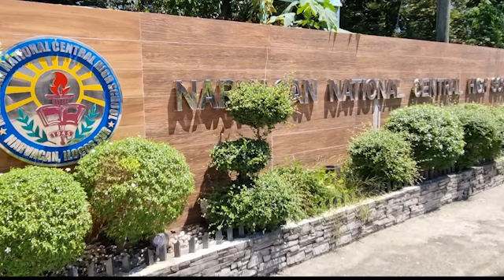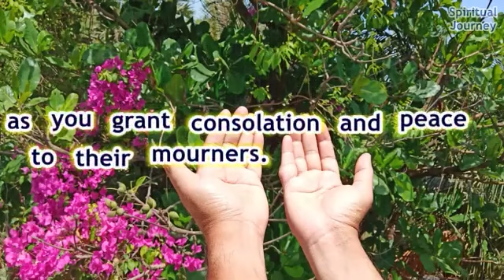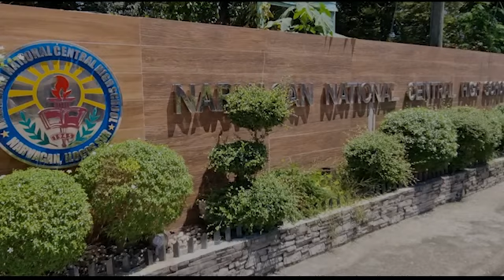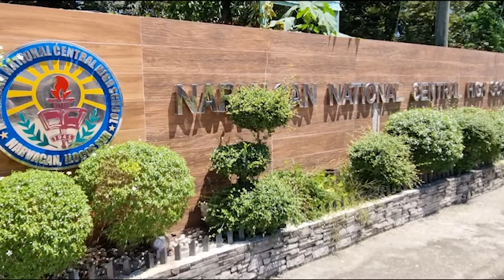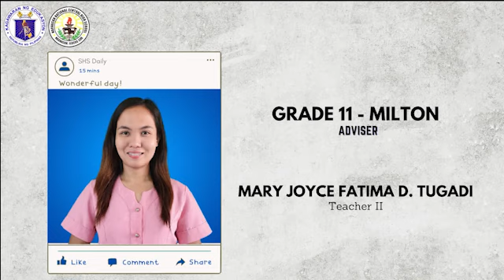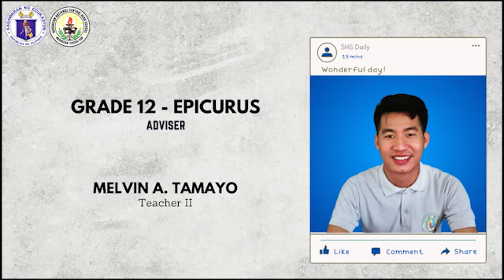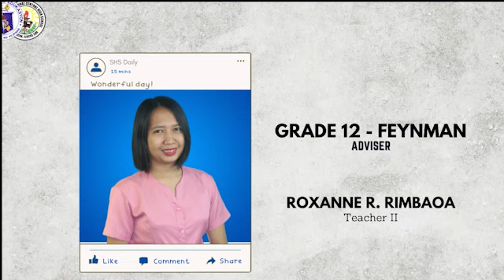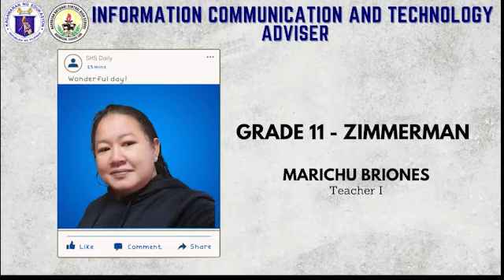Narvacan National Central High School Senior High School Orientation